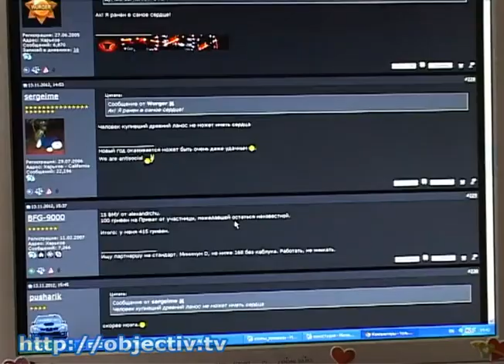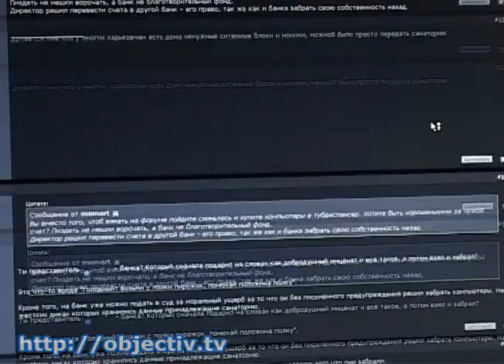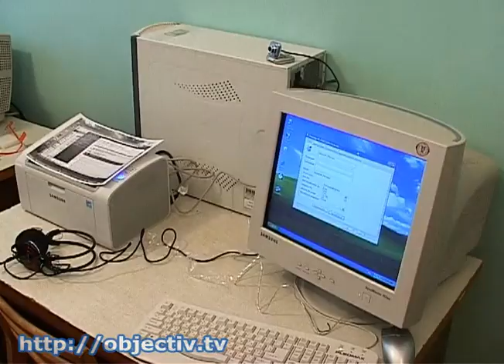Компьютерный класс для туберкулезного санатория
- С миру по нитке. Харьковчане собрали для детского туберкулезного санатория целый компьютерный класс - Около месяца назад в учреждении разразился скандал. Благотворители, которые отдали детям в пользование компьютеры, забрали их прямо во время урока. После того, как в эфир вышел сюжет об инциденте, в городе нашлись неравнодушные